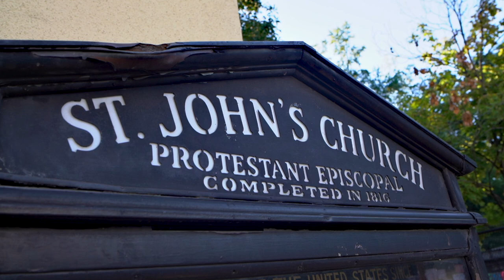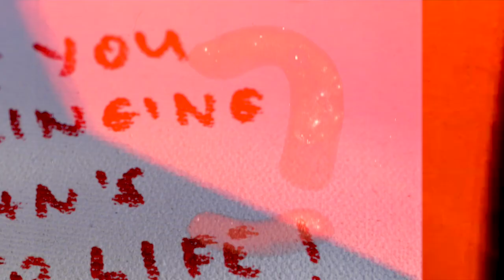The Mural March: St .Johns Church 2020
Dir. By Errand Boy